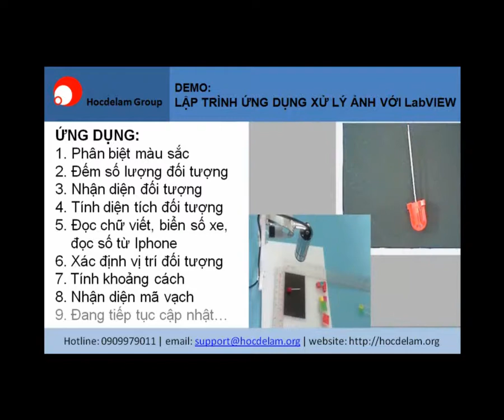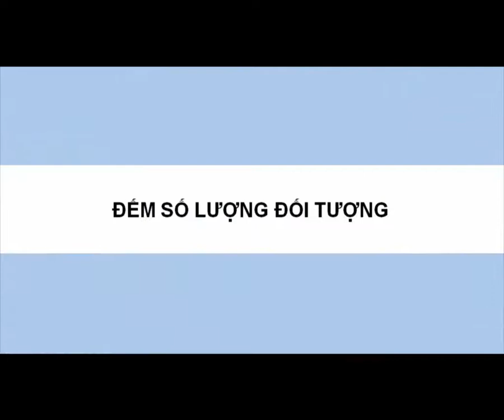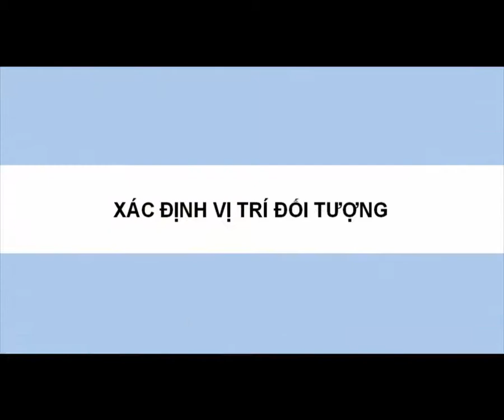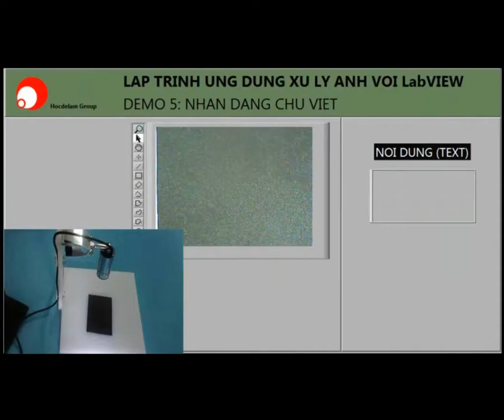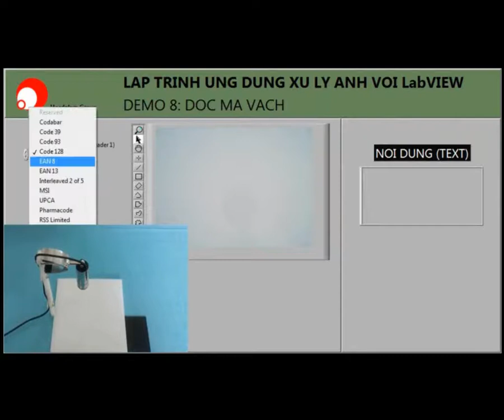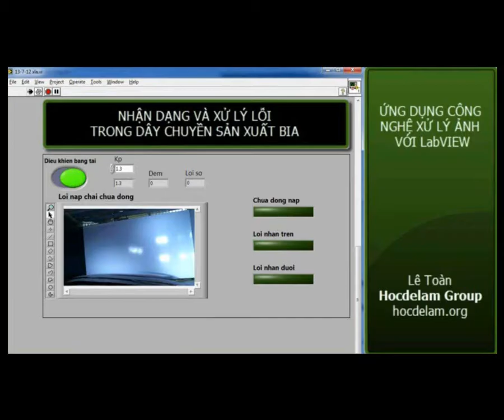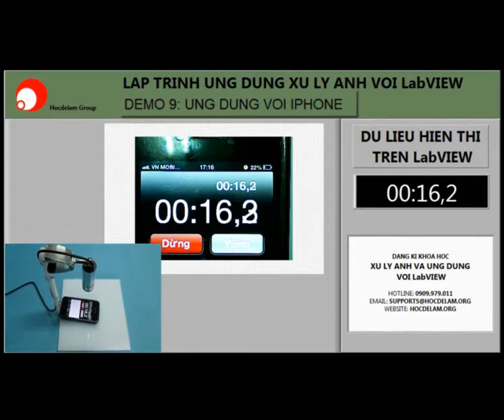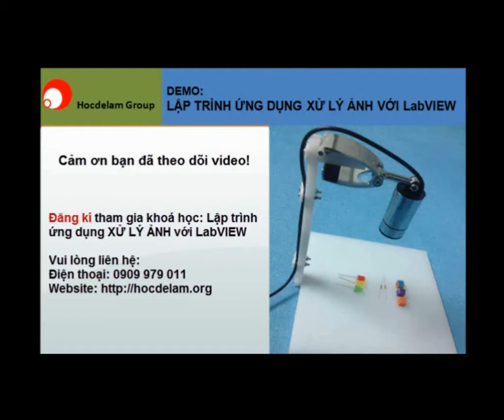Demo: Lập Trình Xử Lý Ảnh Ứng Dụng Với LabVIEW